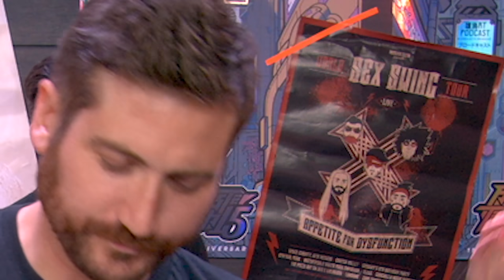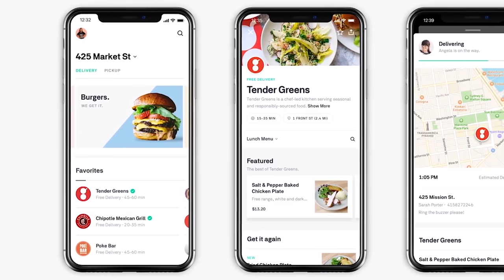Never Not Triggered - Funhaus Comments #126 (Open Haus Edition)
Use code OPENHAUS for $100 of free delivery credit for your first seven days when you download the Postmates app.

I've often been told I look like "Fat David Boreanaz", "Hungover Fred Savage", and "Older Ugly Nick Lachey". But hey, nobody said marriage would be easy.